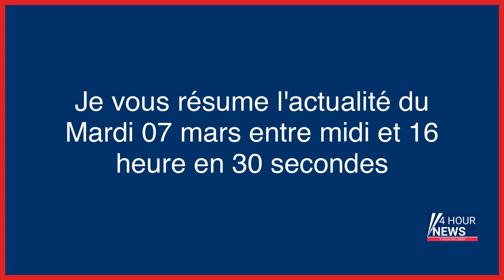Résumé de l'actualité du jour : Mardi 07 mars entre 12h et 16h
- Fiasco de la Ligue des champions à Paris : l’UEFA va rembourser les supporters de Liverpool
- Iran : premières arrestations dans l’affaire des écolières intoxiquées